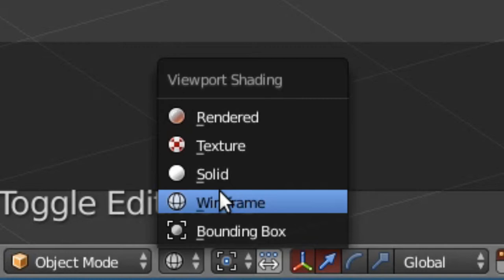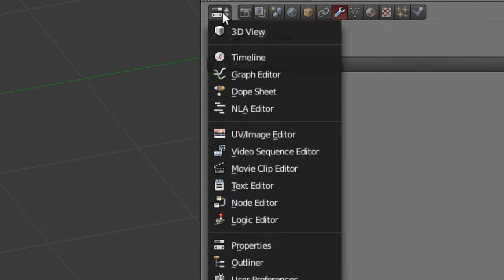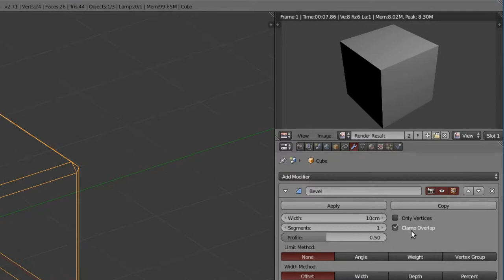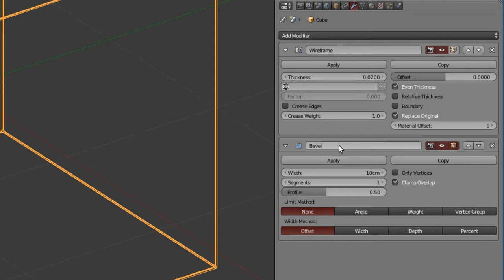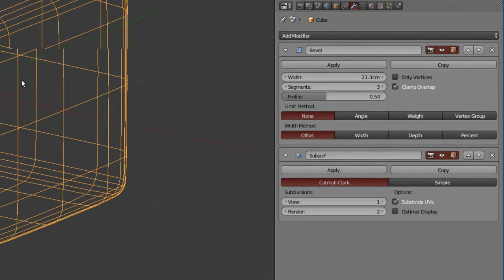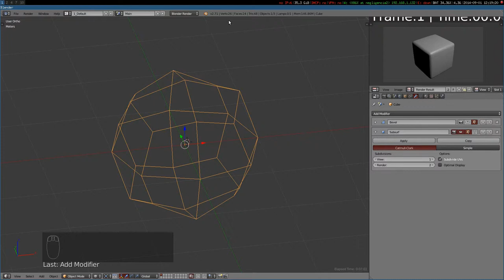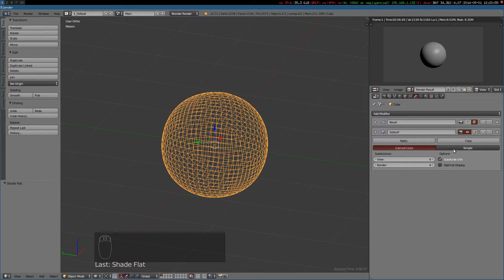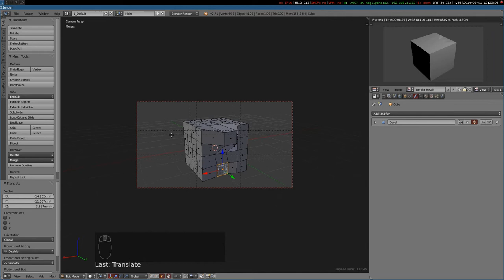Blender básico: Object Modifiers e Subdivision Surface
Vídeo tutorial sofre a funcionalidade de aplicar modificadores a objetos no software livre de modelagem 3D Blender[6].

## Conteúdo deste resumo:

- Painel modificadores de objetos (Object Modifiers)
- Atalho para mudar entre Wireframe e Solid (tecla Z)
- Exemplo da ordem que os modificadores são aplicados (de cima para baixo)
- Modificador Subdivision Surface (Sub Surf) para subdividir as faces de um modelo.
- Opção "Apply" para aplicar e incorporar as modificações de forma permanente no objeto.

## Agradecimentos:

Três pessoas manifestaram apreço pelo esforço e me enviaram contribuições em forma de sugestões, os meus sinceros agradecimentos vão para Mauricio Zuardi, Subaco Subacowski e Rael Gugelmin. Os vídeos desta semana são dedicados à vocês :)

## Sobre:

Este vídeo faz parte de uma série de video-resumos que estou fazendo para me ajudar nos estudos da aula de animação em 3D do professor João Felipe "Subalito"[1] (Subaco Subacowski) ministrada em Agosto de 2014 na Oficina Cultural Sérgio Buarque de Holanda[2] em São Carlos / SP.

Para conhecer um pouco mais de minhas motivações, leia este blog post

## Contribua:

Se você achou este vídeo útil, por favor manifeste-se na caixa de comentários abaixo ou envie um email[3]. Sugestões e críticas são muito bem vindas.

Outra forma de contribuir é com a divulgação deste vídeo em seu site, blog, twitter ou outras redes sociais (Facebook, Diáspora, etc) e com a divulgação do meu blog[4] ou minha conta de Twitter[5].

Meu intuito é publicar outros resumos como este para cada conjunto de funcionalidades do blender, para que ao final de 2 meses eu tenha produzido documentação em Português e livre (todos os vídeos licenciados em Creative Commons Atribuição 3.0).

Porém cada vídeo dá um certo trabalho para fazer, e eu peço para caso você tenha gostado da iniciativa e queira apoiar este esforço, por favor doe alguma quantia em qualquer moeda via Paypal para fabricio "arroba" fabricio "ponto" org, ou em cripto-moedas para os endereços:

Bitcoin: 3CvH8NXCeTpasqNAes9w43Rjt3TsgG1vqv
Stellar: fabricio ou gUC5Ty9SCWLfJ17JCxbHPDyhbvheyfmkUj

(Abrir uma conta no stellar.org e conectá-la com o Facebook te dá algumas moedas de graça, ou seja, você pode fazer uma doação mesmo sem gastar nada :))

Opcionalmente, após a doação de **qualquer quantia** mande-me um email[3] informando o nome que prefere ser chamado nos agradecimentos. Todos os doadores que optarem pelo não-anonimato, terão seu nome listado e lido no próximo video-resumo que for ao ar como forma de agradecimento.

Caso queira fazer uma doação como pessoa jurídica ou patrocinar a produção do próximo episódio para ter a marca de sua empresa divulgada entre em contato por email[3] que eu envio a tabela com as cotas de patrocínio.